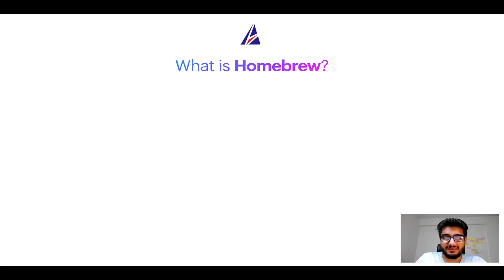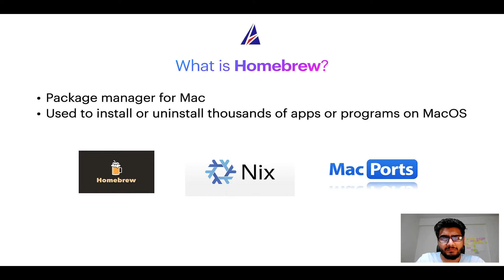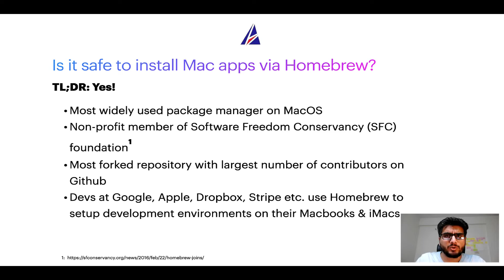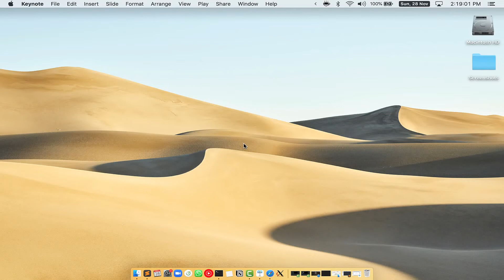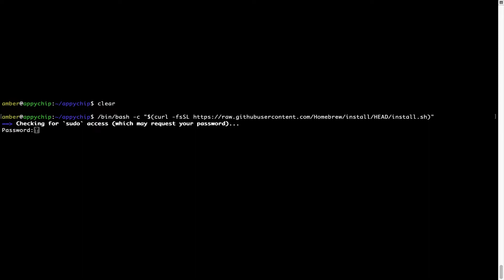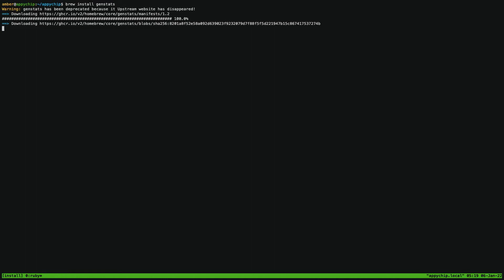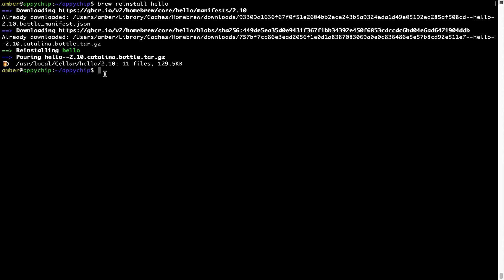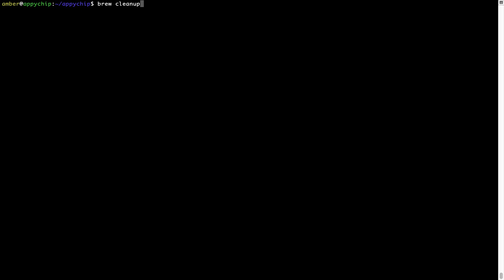Download & install genstats on Mac OS (Big Sur, Monterey, Catalina, Mojave) via Homebrew / brew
In this tutorial video, we will show you how to download, install, reinstall and repair 'genstats' using 'brew' package manager ( or simply Homebrew ). Brew works on all supported versions of Mac OS X.

Description of genstats program/app: Generate statistics about stdin or textfiles